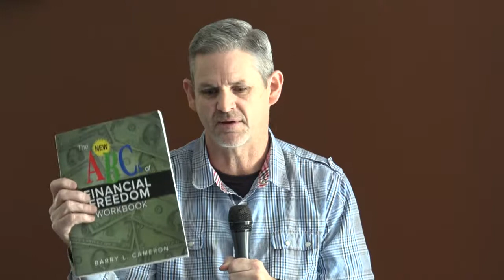Pastor Guy - ABC's of Financial Freedom Intro